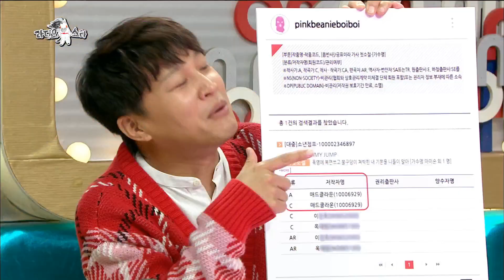[HOT] Let go of twisted rumors 라디오스타 20181114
▶ Click below for the latest "Radio Star” clips ↓↓↓↓↓↓↓↓↓↓↓↓

【Radio Star】.

Radio Star is a lighter version of Korean talk show. Atmosphere is very informal and mostly focuses on the comedy aspect. They even jokes about guests’ sensitive pasts.

Main DJs: Kim Gu-ra, Yoon Jong-shin, Kim Kook-jin, and Cha Tae-hyun.